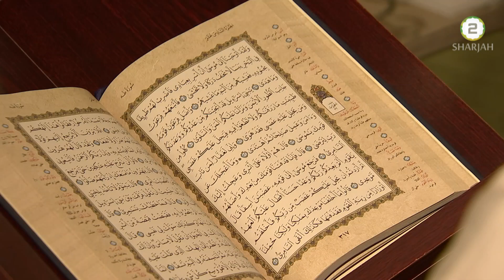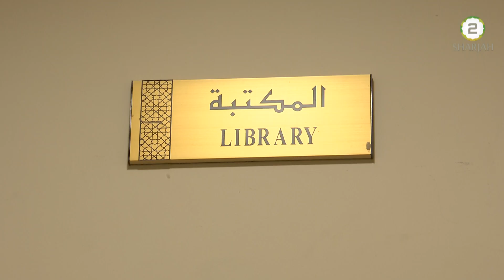Shahkaar Minar - Episode 5 - Masjid al Qasimia - Sharjah